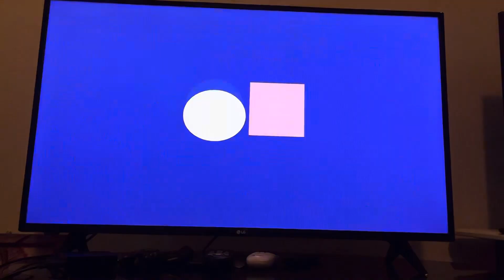Cartoon Network Sign Off and Cartoonito Sign On (April 24, 2024)